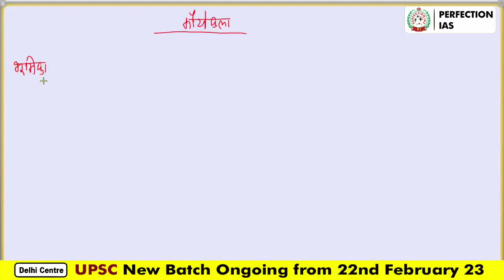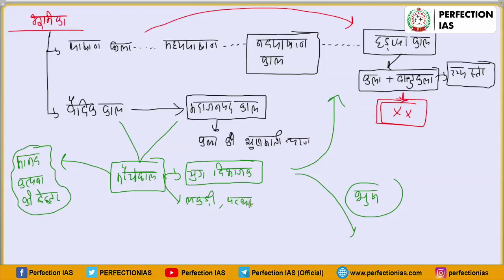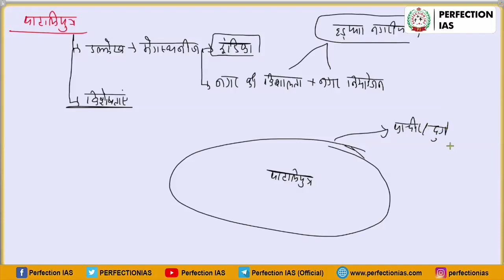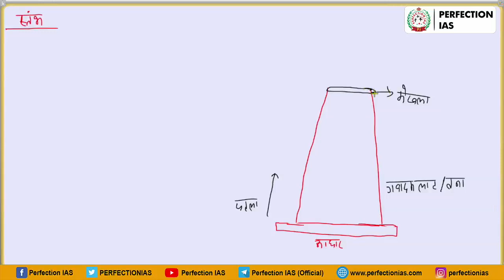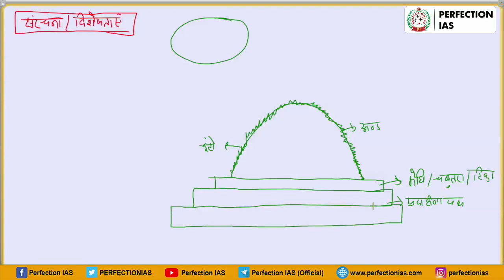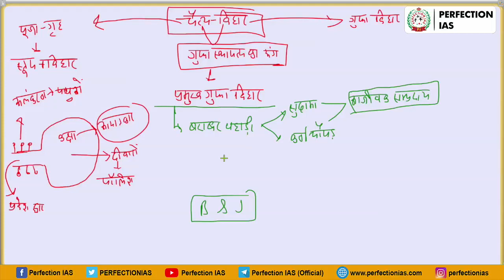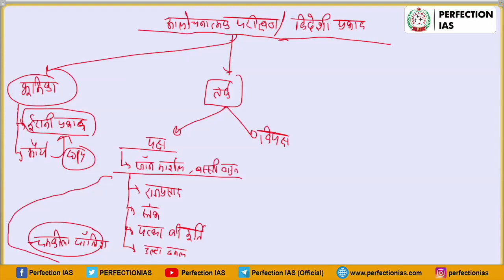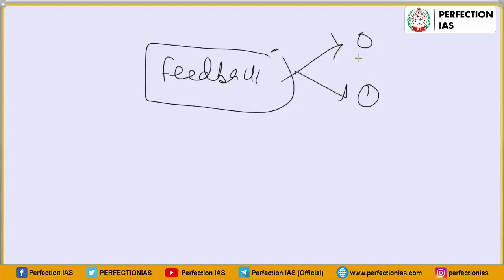मौर्य कला, HISTORY & CULTURE, BPSC 68 MAINS, PERFECTION